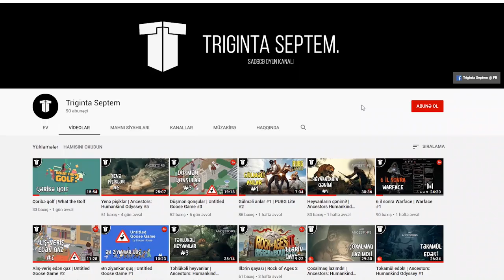Tərk edilmiş nəhəng gəmi | Raft #4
Raftda sağ qalmağa davam! Süjet xətti ilə davam edib "Vasagatan" adasına çatdıq və orada tərk edilmiş nəhəng gəmi tapdıq! Orada isə bizi "sürpriz" düzşəmlər qarşıladı...